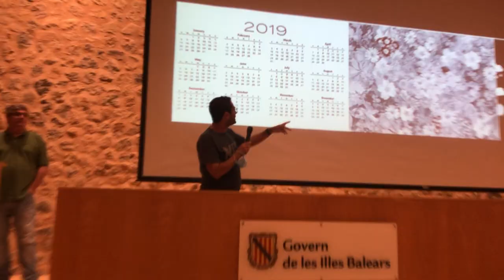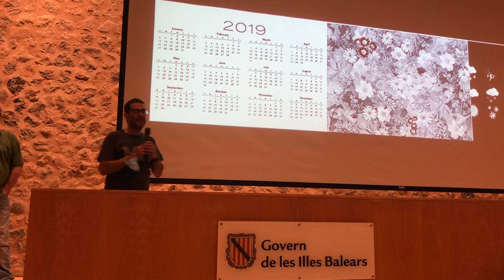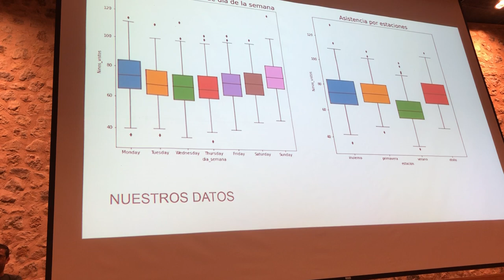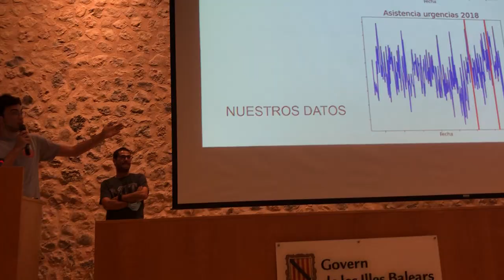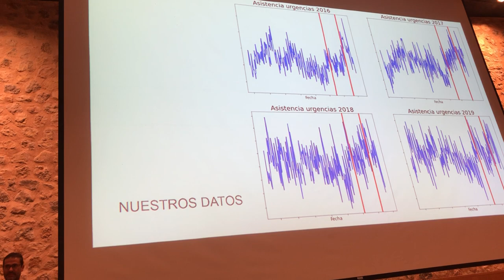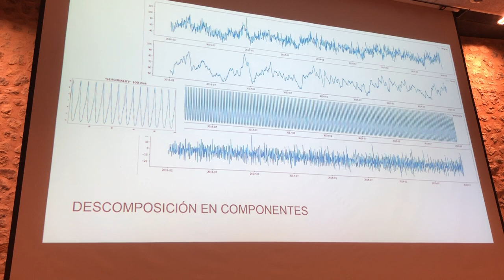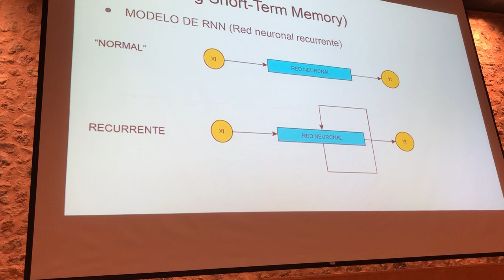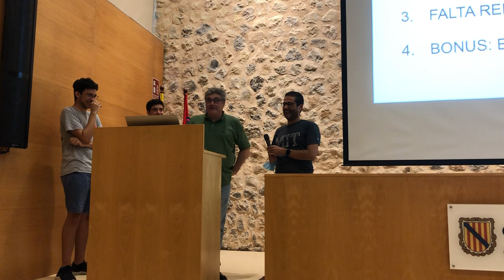Previsión urgencias hospitalarias | DemoDay Mallorca